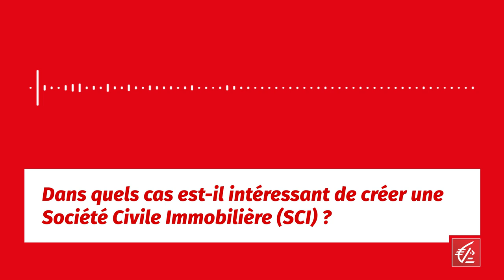Question du mois #4 : Dans quels cas créer une Société Civile Immobilière (SCI) ?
Chaque mois, un expert répond à l’une de vos questions autour d’une thématique patrimoniale. Pour ce quatrième épisode, nous parlons immobilier avec Jérôme Coulaud, Directeur des solutions immobilières à la Caisse d’Epargne Rhône Alpes. Il revient sur la SCI et les situations dans lesquelles elle peut s’avérer intéressante.